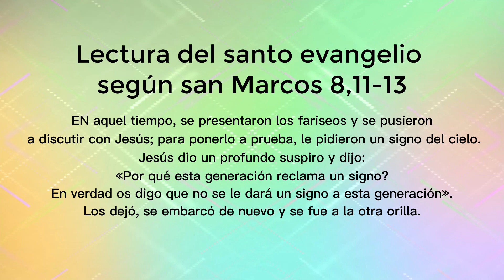ORANDO CON LA PALABRA - FEBRERO 13 DE 2023